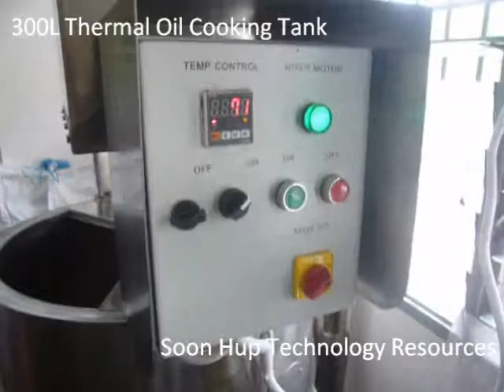Thermal Oil Cooking Tank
Soon Hup Technology Resources Sdn. Bhd.
Address: 2, Laluan Perusahaan Kledang 9, Kws Perindustrian Chandan Raya, 31450 Ipoh, Perak, Malaysia

Soon Hup Technology Resources Sdn. Bhd. has over 30 years of experience in machine manufacture, and we have strong technique and fabrication ability, our operation combines develop, manufacture, sale and service together.

Our range of products including:
- Soya/Tofu/Bean Curd Processing Machines
- Murukku/Kacang Putih/Indian Snack Processing Machines
- Sauces and Chili Sauce Processing Machines
- Frying Machines
- Grinding Machines
- Mixers & Mincer
- Cooking Tanks, Cooking & Mixing Machines
- and other Food Processing Machines